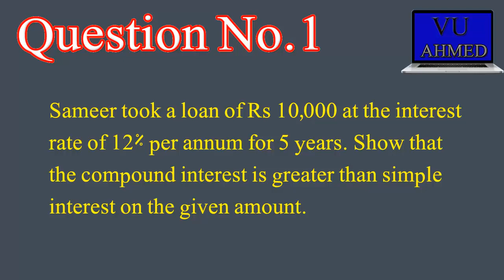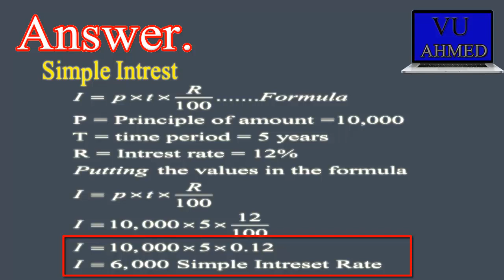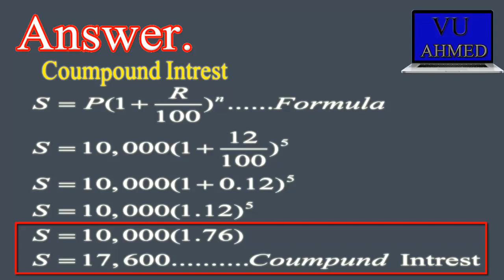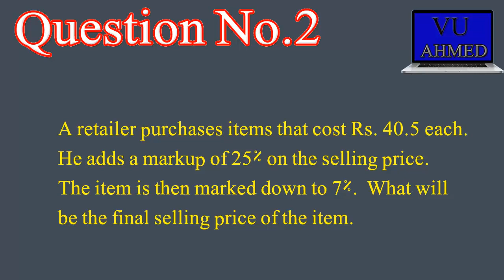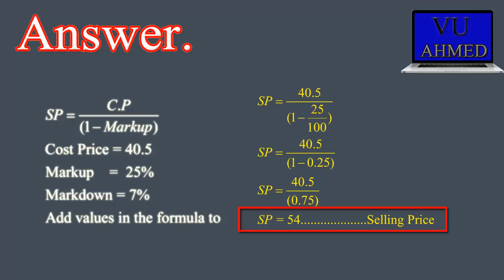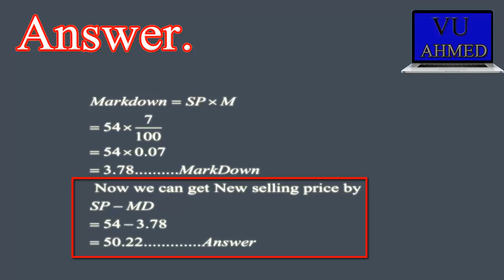MTH302 Assignment No 1 Solution spring 2020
Asalam o Alaikum ! Dear Student here is the first Assignment of MTH302 for you. this Assignment  is 100% correct and unique. The QUIZ PDF file of MTH302 below in Description. VU AHMED is a channel which provides you assistance and provide you unique assignments GDB's and QUIZZES. so please stay with us and like and comment your suggestions about my channel also visit my blog.

All credit for contents used in this video goes to the right owner.